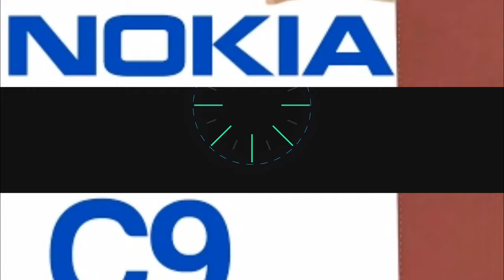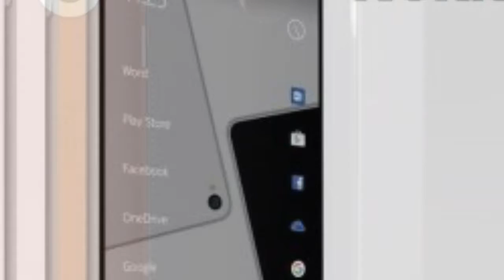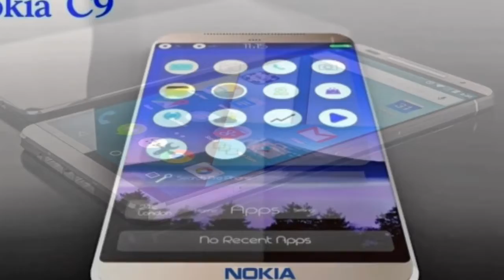Nokia C9 Specifications and Review 2018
the upcoming nokia c9 with amazing design in 2017 and we can experience this nokia c9 device with smooth and easy to handle it and see this review full upto end guys